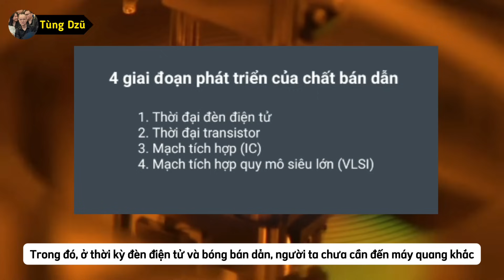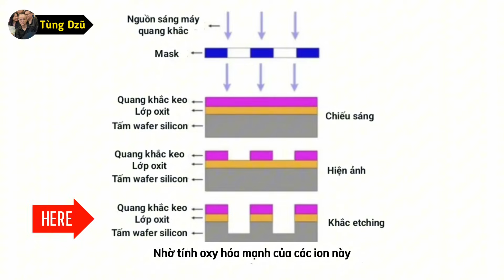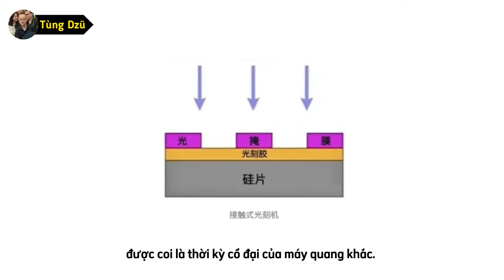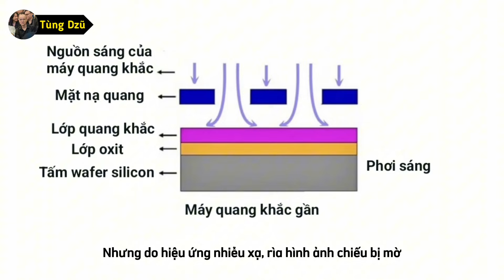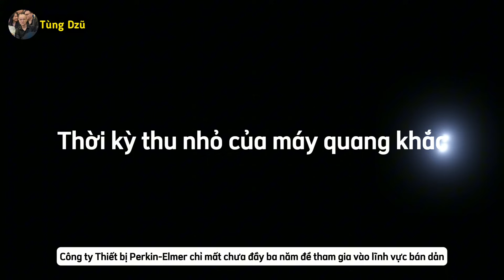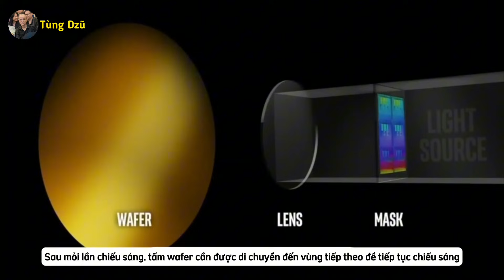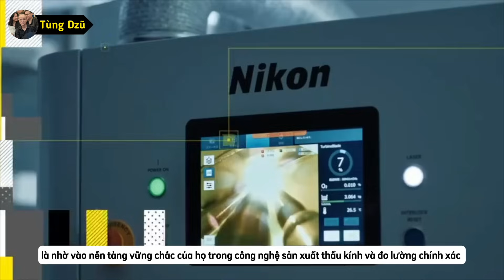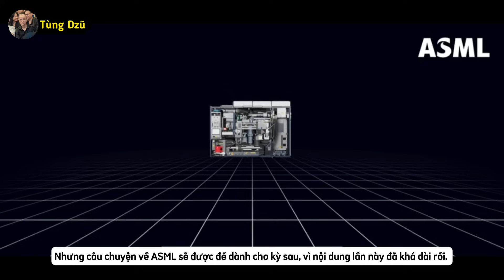Lịch sử quang khắc: Từ Nikon đến kỷ nguyên ASML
Bạn có biết máy quang khắc là công nghệ quan trọng nhất trong sản xuất chip bán dẫn? Trong video này, chúng ta sẽ khám phá lịch sử phát triển của máy quang khắc từ năm 1959, khi mạch tích hợp ra đời, đến các cải tiến lớn của Mỹ, Nhật Bản, và sự xuất hiện của các công ty huyền thoại như GCA, Nikon và ASML. Tìm hiểu nguyên lý hoạt động, những khó khăn, và cách công nghệ này đã thay đổi ngành công nghiệp bán dẫn toàn cầu. Đừng bỏ lỡ nếu bạn muốn hiểu sâu về lịch sử và tương lai của ngành công nghệ cao!